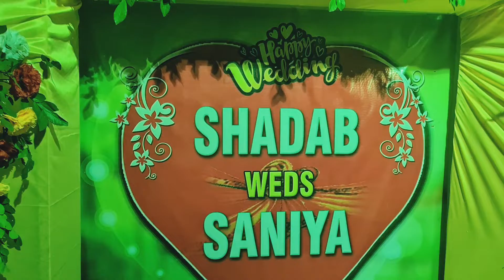MY BROTHER'S HALDI & MEHENDI FUNCTION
Haldi and mehendi function of my brother in India..